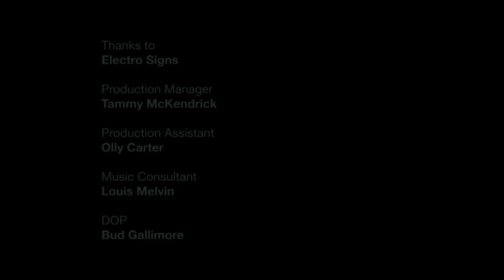Queen of grime's underworld | 32 Bars by Lioness | Short Film | Random Acts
Lioness is queen of grime's underground. Here she spits 32 mesmerising bars charting a heart-breaking moral dilemma. This is spoken word from the street.